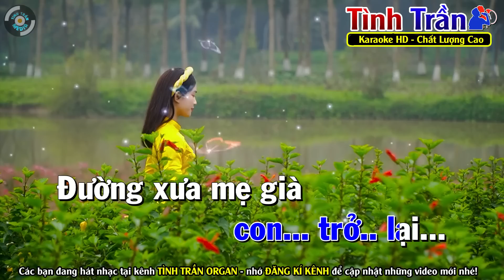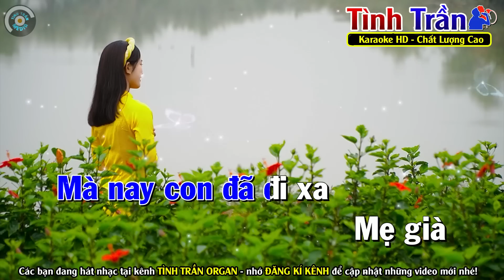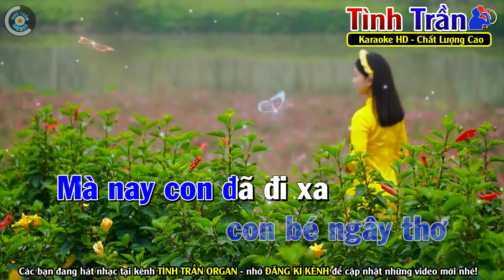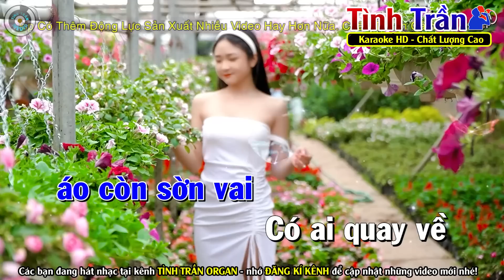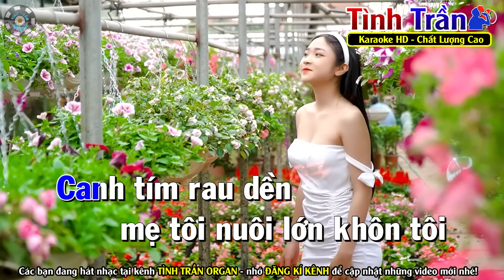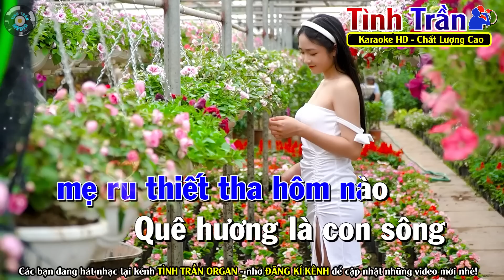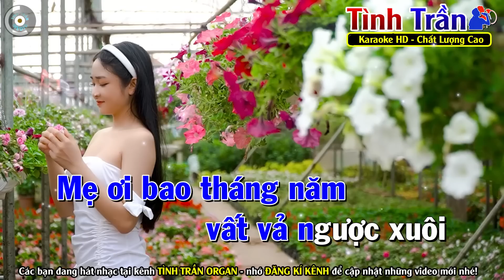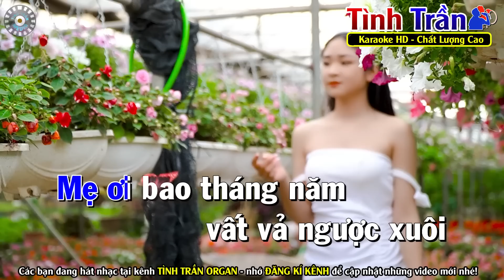✔ LÒNG MẸ ❖ Karaoke Nhạc Sống Bolero Tone Nam ( PHỐI HAY ) ► Tình Trần Organ